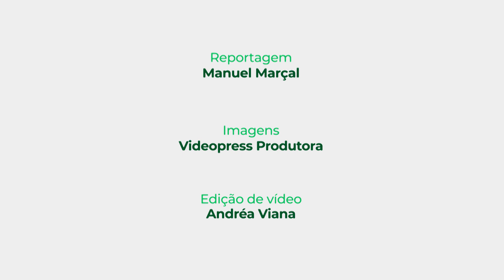Prefeitura regulariza a posse de 230 imóveis em Belo Horizonte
A prefeitura de Belo Horizonte espera fazer a regularização fundiária de ao menos 10 mil imóveis até o ano de 2024. A informação foi repassada pelo prefeito da capital Fuad Noman (PSD), durante agenda neste sábado (26 de novembro), em solenidade de entrega de 230 títulos de legitimação de posse para moradores do bairro Vista do Sol, na regional Nordeste da capital.